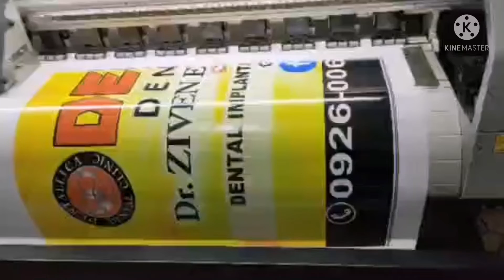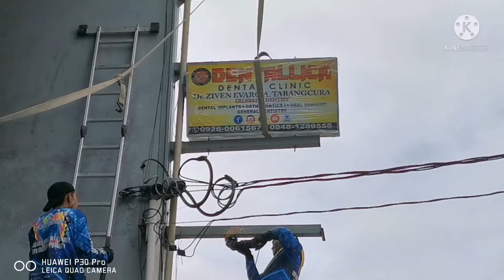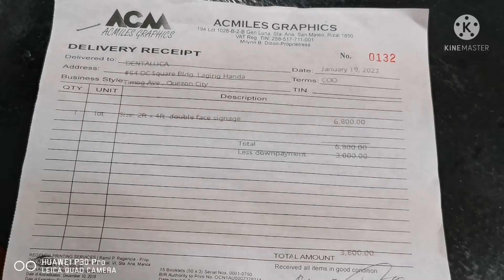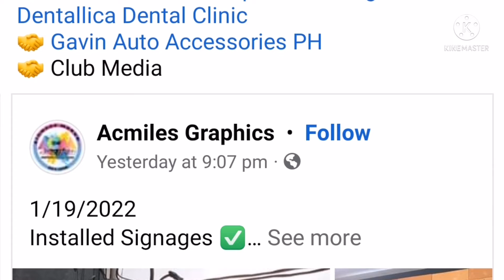Signage Installed By Acmiles Graphics | Dentallica Dental Clinic Timog Branch